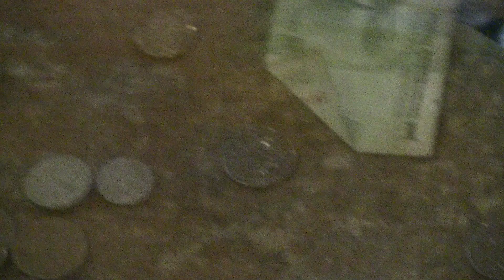(HD) Walking in the Leifeng Pagoda (Hangzhou)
Taken on the afternoon of July 26, 2011